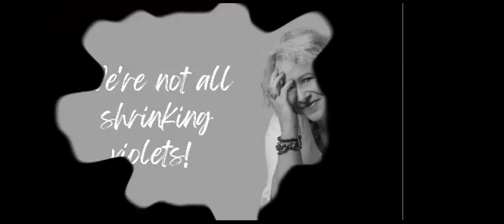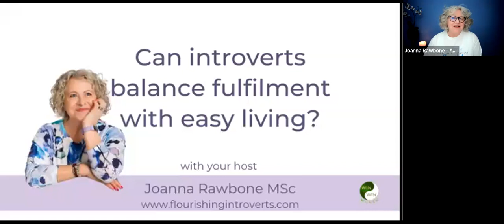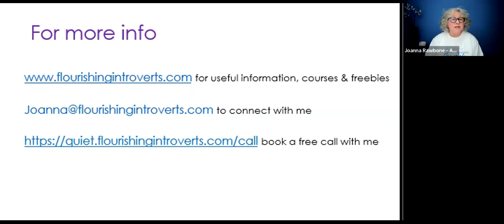Can introverts balance fulfilment with easy living?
When we feel stuck, as though nothing is moving forward, it's time for a special kind of reflection

* Basic steps to practice self-observation
* Getting out of our heads and into our bodies
* An easy vs. a fulfilled life